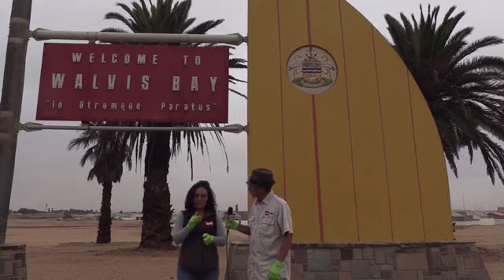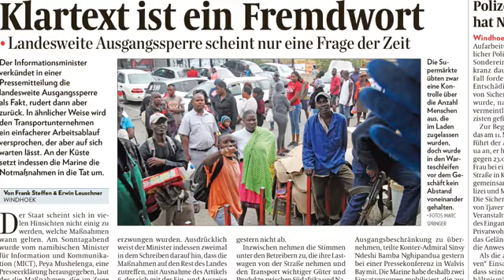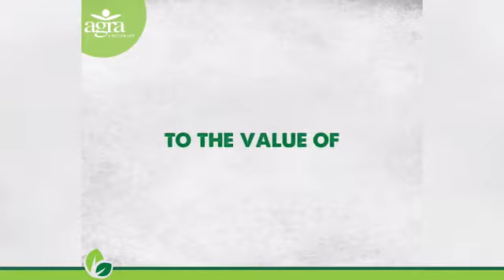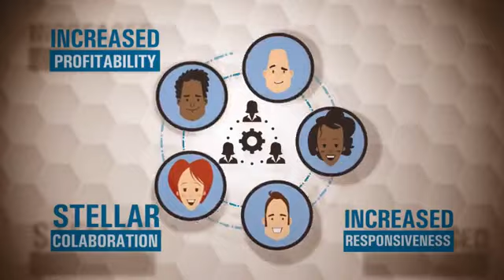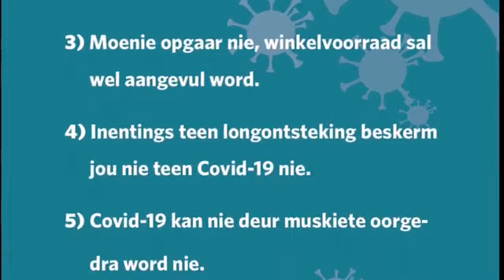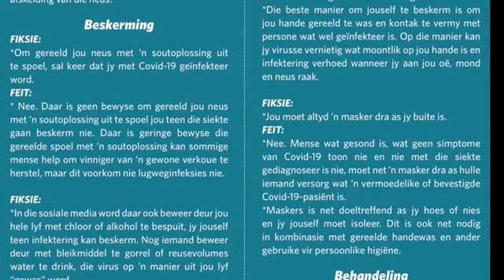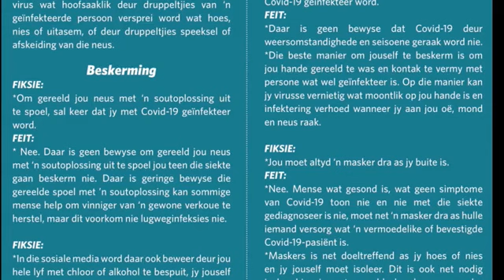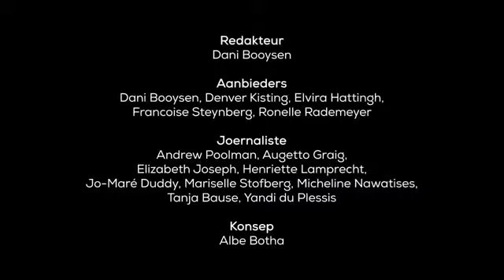Kletskompas Episode 228 - 31 Maart 2020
In Dinsdag se episode gesels Republikein se kuskantoor met mnr. Collin April, ‘n Walvisbaaise sakeman wat sy gastehuis buite die dorp beskikbaar stel mense wat weens Covid-19 geïsoleer moet word. Leandrea Louw en Otis Finck deel ook met julle die jonste nuus.